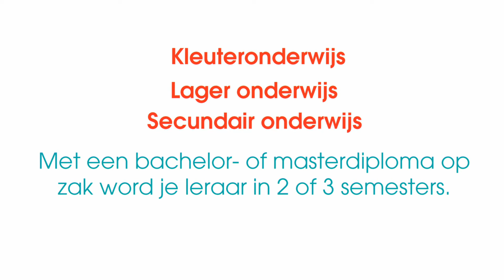Word leraar via een verkorte opleiding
Heb jij al een bachelor of master op zak? Word leraar op Campus Vorselaar in 2 of 3 semesters:

Met dank aan de studenten BATAC (banaba toegepaste audiovisuele communicatie) voor de knappe video!